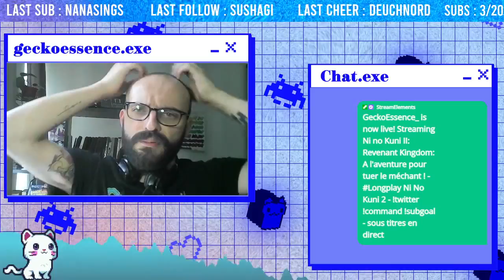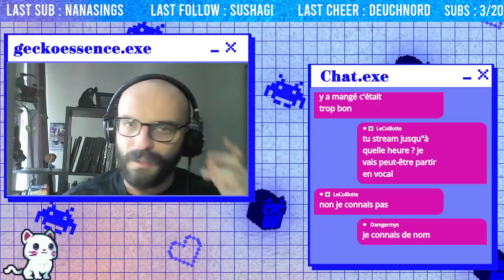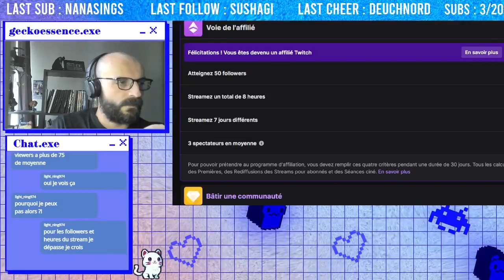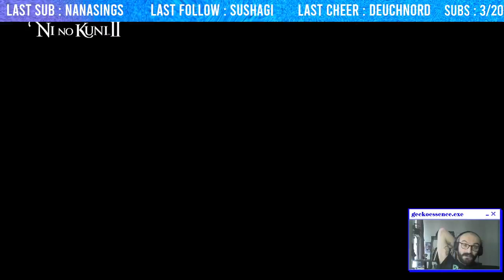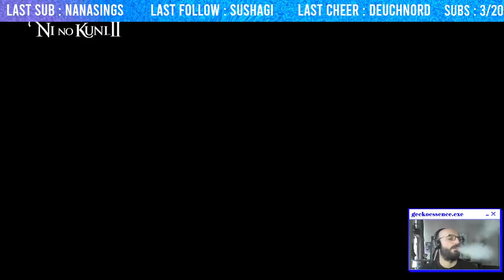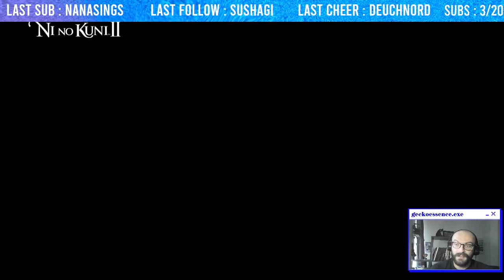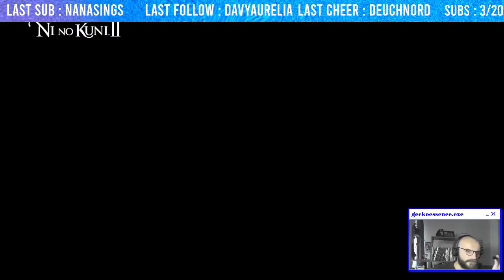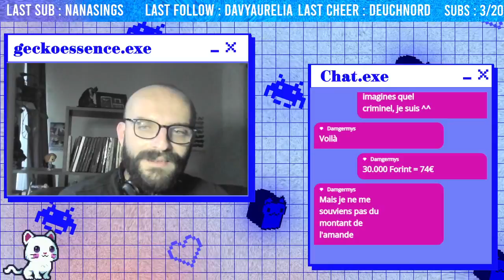Longplay - Ni No Kuni II #4